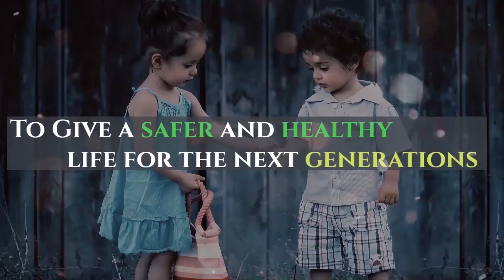Husqvarna First Electric Motorcycle Concept Unveil | E-PILEN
Husqvarna E-PILEN Electric Motorcycle Concept Unveiled.